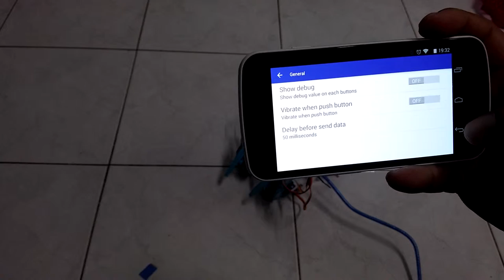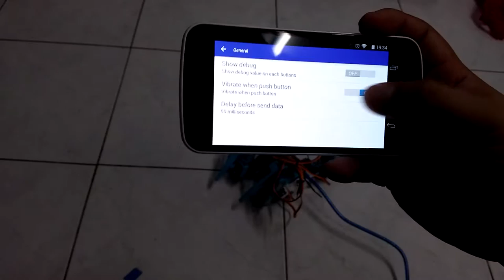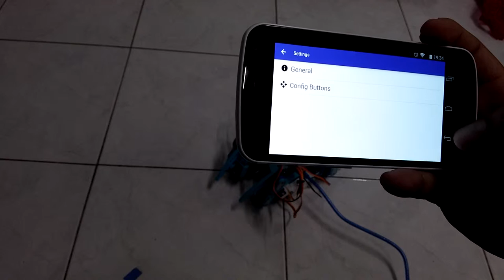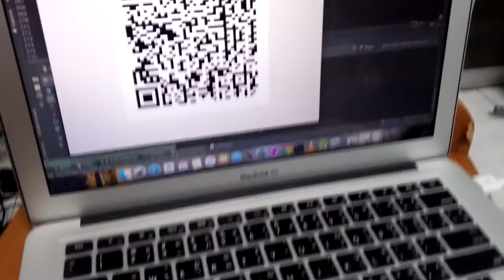Android app bluetooth joypad for control Arduino robot